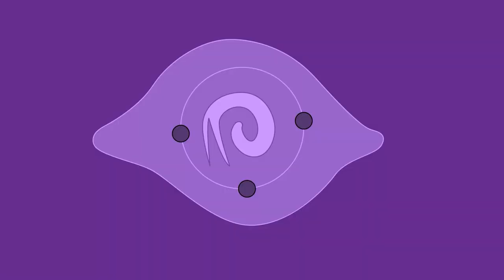Exploring The Corrupted City Of Krat - Lies Of P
Pinocchio wandering around a corrupted city.